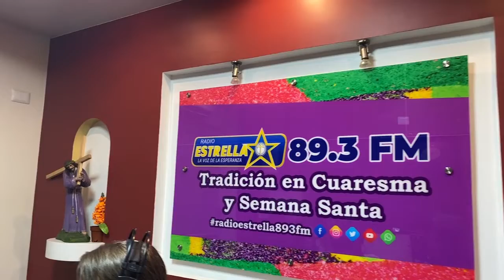Programa completo con Mauricio Ruiz y las Vivencias de don Jorge Mario Díaz.